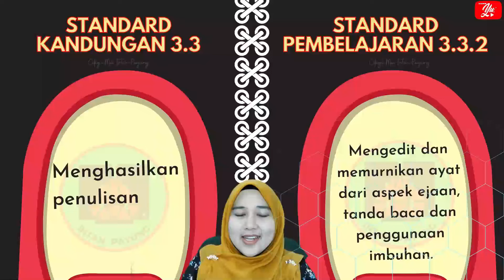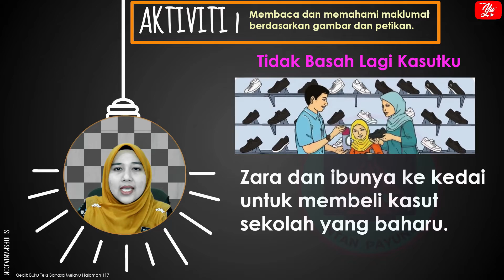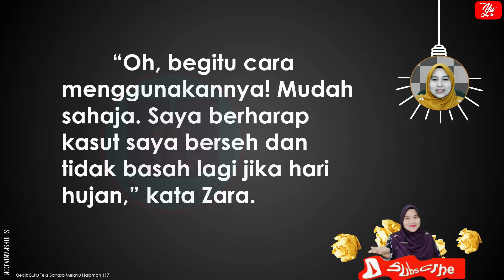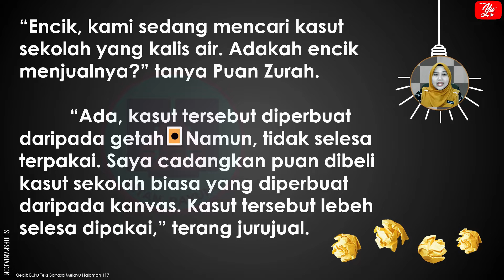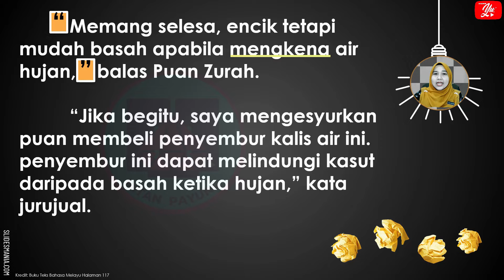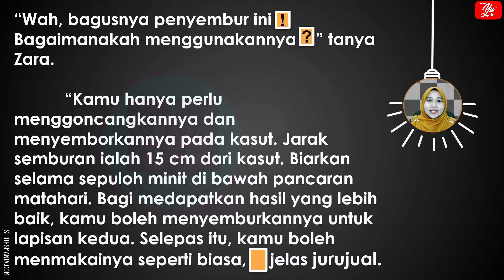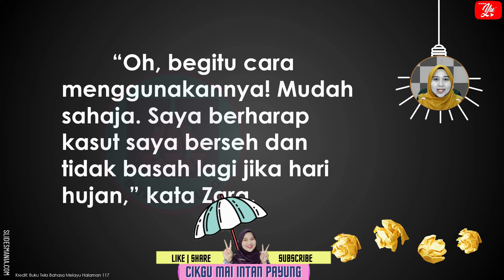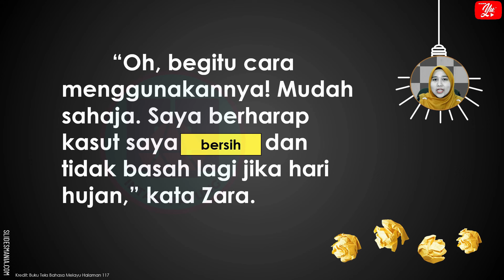BAHASA MELAYU TAHUN 4 | TEMA 6 | UNIT 17 | TAJUK: TIDAK BASAH LAGI KASUTKU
Selamat menonton.

Klik pautan ini untuk mendapatkan latihan untuk tajuk ini.

Terima kasih. Semoga bermanfaat. Jumpa lagi.

Kredit: Buku Teks Bahasa Melayu SR Tahun 4 Halaman 117

and